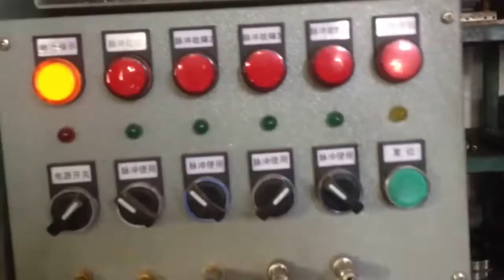junction box stamping die , sheet metal junction box progressive die